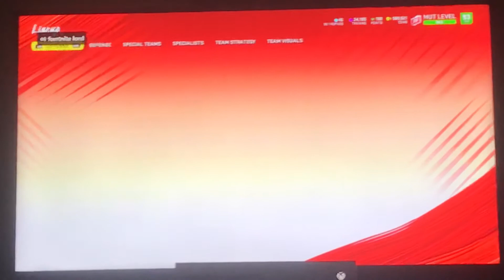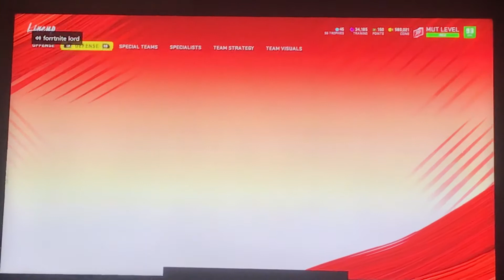Going over the best defense